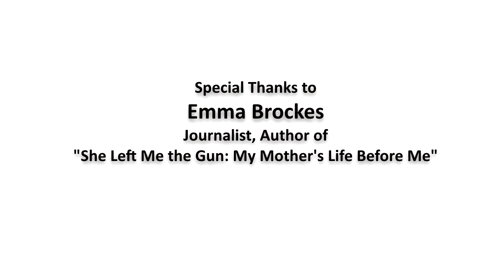Emma Brockes, She Left Me the Gun: My Mother's Life Before Me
Journalist Emma Brockes, May 23, 2013
Emma Brockes discusses her new book, "She Left Me the Gun: My Mother's Life Before Me" with Michel Martin, host of NPR's "Tell Me More."

Emma Brockes knew her mother Paula's life story in broad strokes: she emigrated alone from South Africa after a tough, rural upbringing, changed her name from Pauline to Paula, lived the life of a bohemian in 1960's London, and gave birth to her daughter Emma before her 43rd birthday. But Brockes always felt, and knew from occasional intimations from Paula, that there was more—and that in that mysterious past resided something so dark that her mother couldn't share it with her own husband, let alone her daughter. SHE LEFT ME THE GUN: My Mother's Life Before Me is the remarkable story of Brockes' efforts to unearth her mother's story.

After Paula's death, Brockes decided to travel to South Africa to meet her mother's family and solve the mystery of her early life—sensing all along that it might be a betrayal of her mother's wishes. What she found is the stuff of fiction: Paula's father was a charming and handsome, but also racist, poor, drunk, violent pedophile who molested his own daughters. The young Paula even tried to kill him by shooting at him five times. In her twenties, she mustered the courage to bring sexual abuse charges against her father only to see a higher court reverse the original conviction. After Paula's stepmother allowed her abusive husband to return home, Brockes' mother decided to leave South Africa, blaming her exile on apartheid politics.

As Brockes dug into her mother's past and met with her aunts, uncles and cousins, bits of her life at home began to make sense: why her mother hid jewelry and other valuables throughout the house as if always ready to flee, why she dressed Emma in clothes at least two sizes too large, why she kept a gun in her favorite hiding spot in the house. Most importantly, Brockes came to fully understand how remarkably resilient and strong her mother was: someone capable of breaking with her terrifying past, building a new life for herself in the UK, and living a happy life instead of sinking into depression and self-destruction.

"She Left Me the Gun" is both a wonderfully absorbing mystery and an incredibly moving memoir. Emma Brockes renders her mother's story with grace and humor, perfectly balancing a quest for understanding Paula's unspeakable traumas and embracing the happiness she chose for herself and her daughter.

Emma writes for the Guardian's Weekend magazine and has contributed to the New York Times, Vogue, Harper's Bazaar and Elle. She is the winner of two British Press Awards, Young Journalist of the Year and Feature Writer of the Year and while at Oxford won the Philip Geddes Memorial Prize for Journalism. Her book, What Would Barbra Do? How Musicals Saved My Life was serialised on the BBC and is published by Black Swan (UK) and Harper Collins (US). Her new book, She Left Me The Gun: My Mother's Life Before Me, will be published in Spring 2013 by Faber (UK) and Penguin (US).

Host: Michel Martin
Michel joined NPR from ABC News, where she worked since 1992. She served as correspondent for Nightline from 1996 to 2006, reporting on such subjects as the Congressional budget battles, the U.S. embassy bombings in Africa, racial profiling and the aftermath of Hurricane Katrina. At ABC, she also contributed to numerous programs and specials, including the network's award-winning coverage of September 11, a documentary on the Anita Hill-Clarence Thomas controversy, a critically acclaimed AIDS special and reports for the ongoing series "America in Black and White." Michel reported for the ABC newsmagazine Day One, winning an Emmy for her coverage of the international campaign to ban the use of landmines, and was a regular panelist on This Week with George Stephanopoulos. She also hosted the 13-episode series Life 360, an innovative program partnership between Oregon Public Broadcasting and Nightline incorporating documentary film, performance and personal narrative; it aired on public television stations across the country.

PEN/Faulkner is a nonprofit literary organization that believes in deepening readers' connection to writing and the arts through public events, in-school education, and public promotion of exceptional literary, artistic, and cultural achievement.

Video produced by Bruce Moody